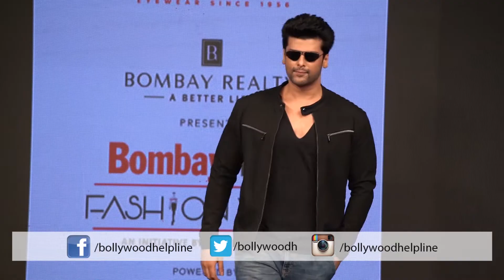Kushal Tandon On RAMP Walk At Bombay Times Fashion Week 2020